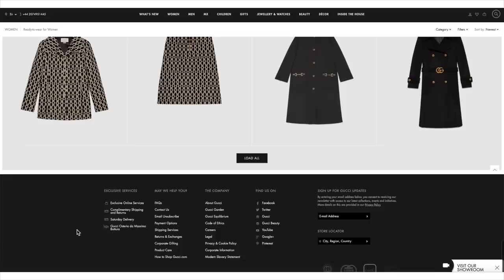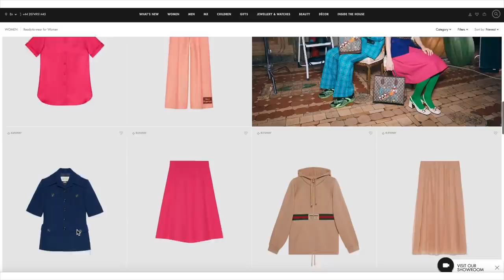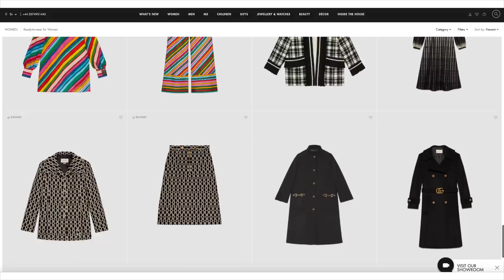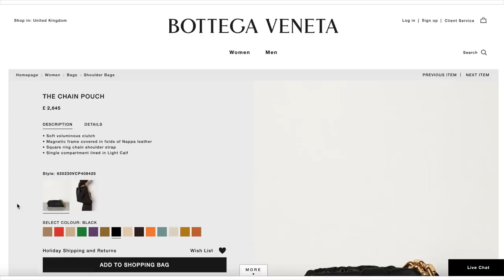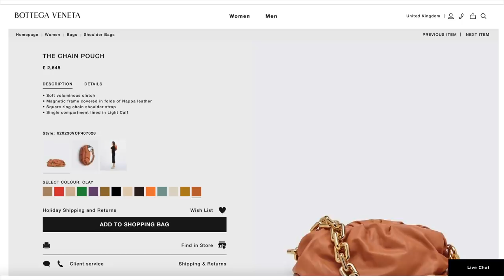"Why don't you buy from Louis Vuitton, Gucci, Bottega Veneta, Hermès?"*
*I actually do own a few things from some of these brands, but you are right in that I don’t shop from then often!
I’ve had a few of you over the years ask me why I don’t own anything from the likes of Gucci, Hermes, Louis Vuitton, Bottega…
Well, actually I do own a few items from LV & Gucci, but for sure I don’t shop from these brands as often as I do with the likes of Chanel/Dior etc. So I thought I’d chat with you about ‘why’ this is :)

MY LIPSTICK I have coloured my lips in full with this pencil (in Whirl)
And then my lipstick over the top is (in Faux)

Pearl earrings were gifted to me in 2020.